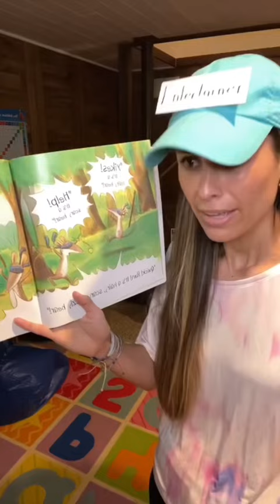Happy Teacher Appreciation Week! 🍎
Thank you to all the teachers for the many hats they wear. 💖

Repost of one of my favorite videos that I've made

🛍 Amazon Storefront: